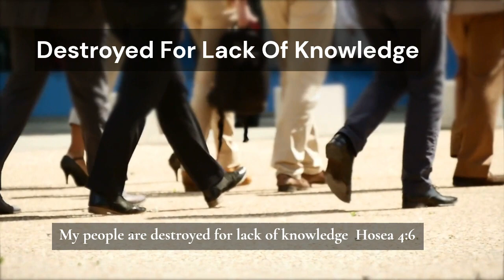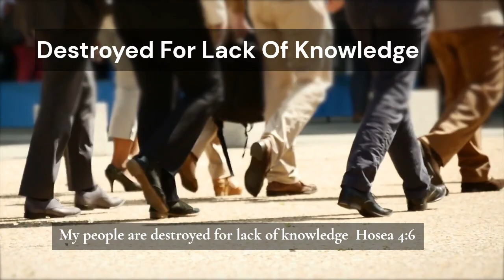Unlocking Knowledge: Daily Devotional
In this devotional, we'll be exploring knowledge. Through readings and reflections, I'll be exploring how we can get intouch with Christ and find purpose in our everyday lives.

This daily devotional is a great way to start your day, or to use as a meditation in between classes. Whether you're a Christian or not, I believe that everyone can find meaning and connection in Christ's Body on Earth. So come join me on this journey, and let's explore how we can connect with Christ today!

Thank you for visiting the channel.  We are here to encourage, affirm and motivate each other as we navigate through life.